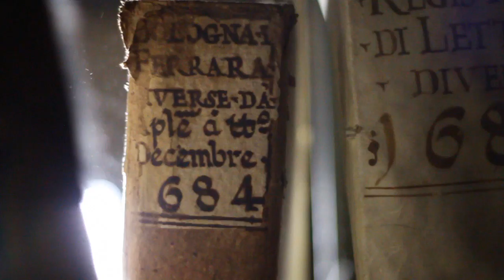Lux in Arcana - official video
A preview of the official video for the exhibition-event Lux in Arcana -- The Vatican Secret Archives reveals itself Filmed inside the Vatican Secret Archives, it shows rooms and bunkers in the Archive of the Popes, together with some of the 100 original documents that will leave the Vatican City for the first time in history. 12 centuries of history, 400 years of life, 85 kilometres of shelving: the world's most famous Archive reveals itself in the extraordinary halls of Rome's Capitoline Museums. Conclaves, heresies, popes and emperors. Crusades, excommunications, ciphered letters. Manuscripts, codices, ancient parchments. An exceptional and once-in-a-lifetime chance to learn History through its sources. February-September 2012.